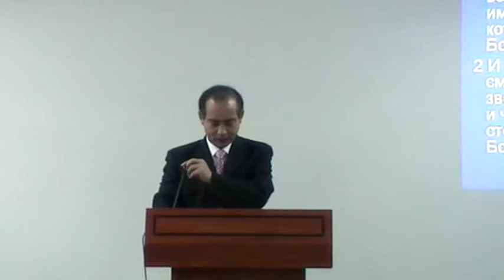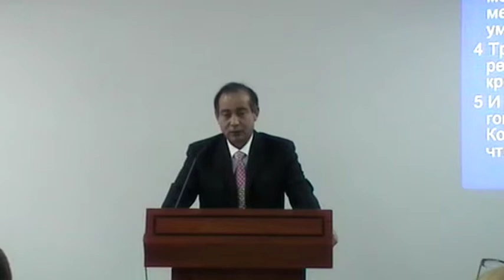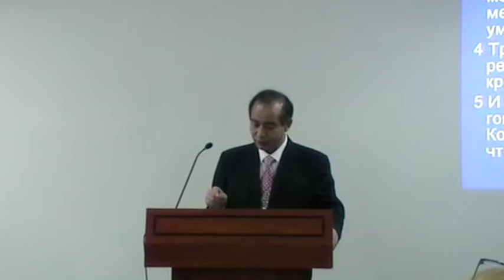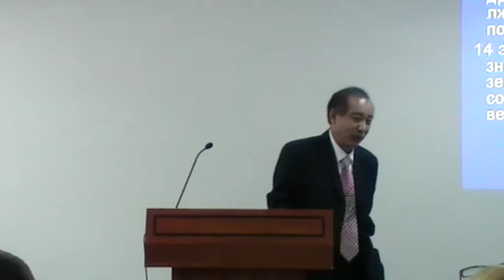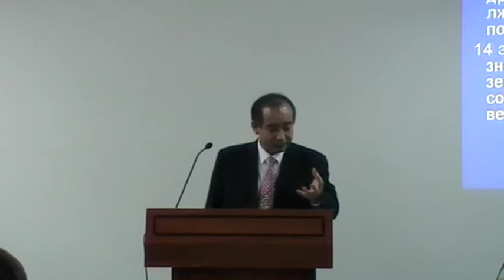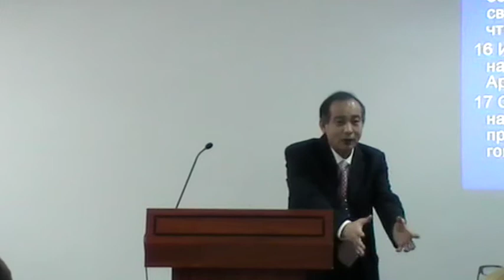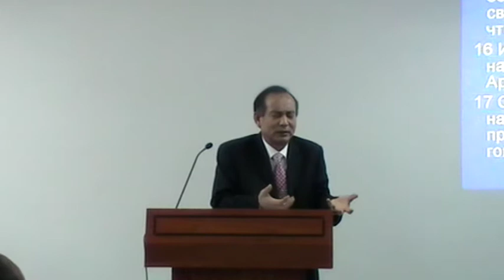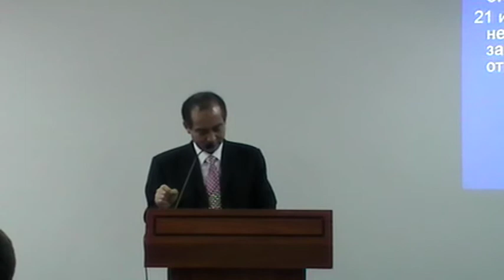Богослужение 03.02.2013 года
Богослужение 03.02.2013 года Тема: "Хранящий одежду свою" Откровение гл. 15-16 кл. ст. гл. 16:15